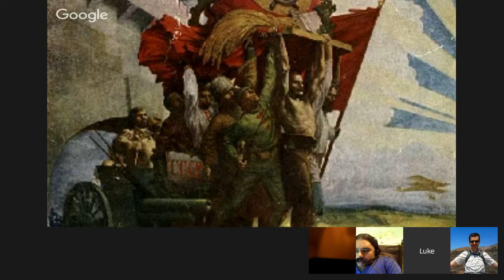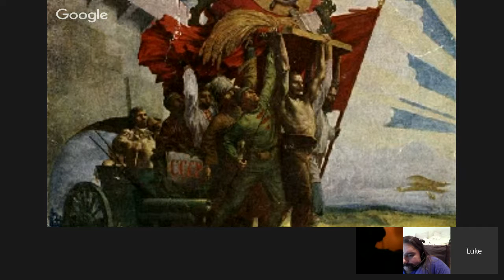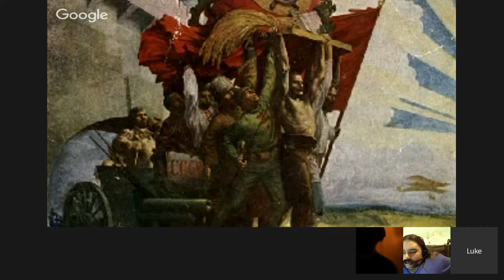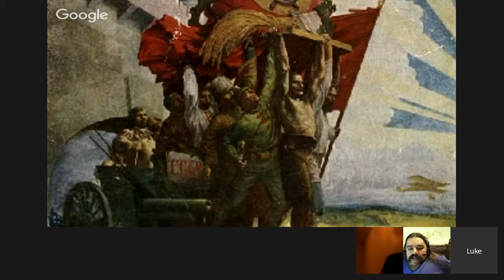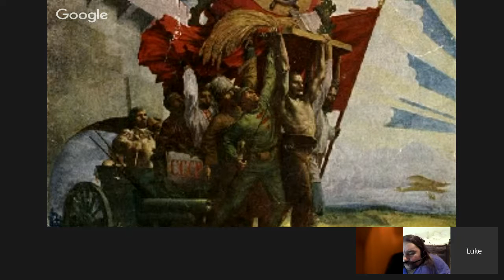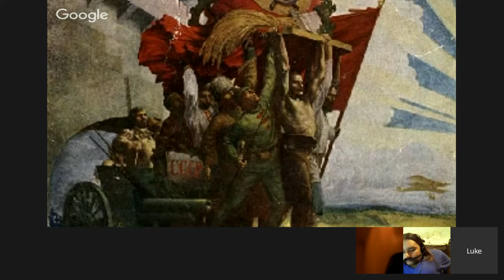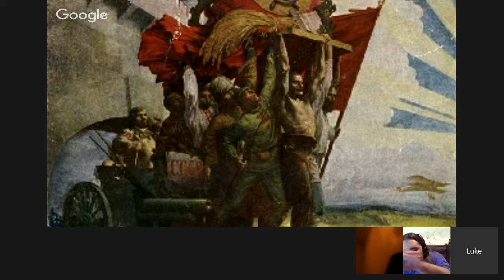Tuesday Evening Fate Core: The Redhead Comrade Girl (Session 0)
European-friendly Timezones Only!
Since this is going to be Tuesdays, it has to be compatible with people's work schedules, which means that Americans for the most part would be either at work or even sleeping. Preliminary timeslot 19:00 central European, 18:00 UK and 20:00 eastern European time.

As such I've picked a setting that can be appreciated distinctly by Europeans. The setting is based on artwork by Jakub Różalski
However, describing the setting in words wouldn't do it justice, so just enjoy the pictures.